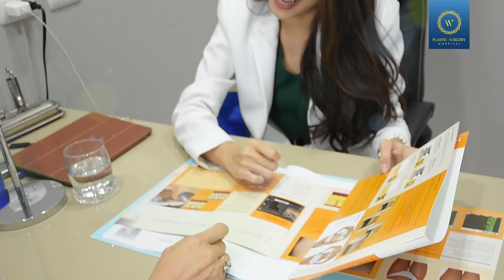คุณเบคกี้ ริสา หงส์หิรัญ มาใช้บริการกำจัดไขมันด้วยความเย็นที่โรงพยาบาลศัลยกรรมตกแต่งดับเบิ้ลยู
คุณเบคกี้ ริสา หงส์หิรัญ มาใช้บริการกำจัดไขมันด้วยความเย็น(LipoFreeze)ที่โรงพยาบาลศัลยกรรมตกแต่งดับเบิ้ลยู

📞 สนใจศัลยกรรม สอบถามได้ที่